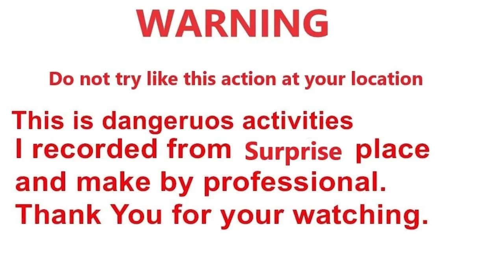Fake Missile vs Balloon Prank Dog New Prank in 2021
Missile vs Balloon Prank Dog New Prank in 2021
Hello Everyone
All Videos in This Channel
KSP TV all everything interesting.